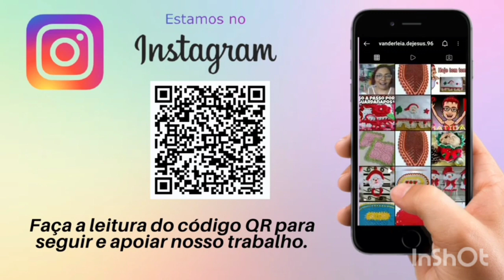barradinhos Fácil Passo a passo 2carreira Econômico Rápido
Olá Bonitas e Bonitos ❤️ Hoje trago este Lindo Barradinho Fácil Econômico Rápido Espero que vcs gostem de mais este trabalho Feito com muito carinho Dedicação e Amor vou deixar o Link na Descrição da Nossa Playlist de Barradinho Fácil do nosso Canal